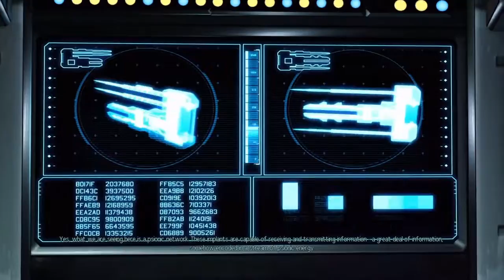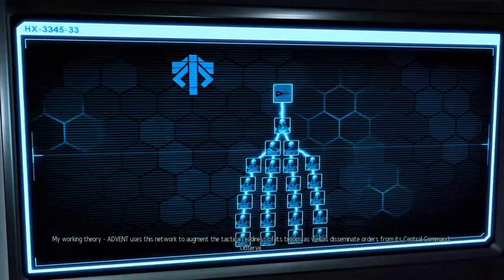Slight success|Xcom 2 part 3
I go back into hell as I fail even more